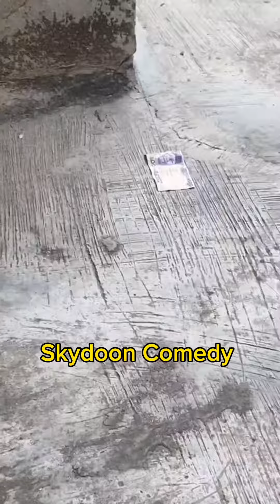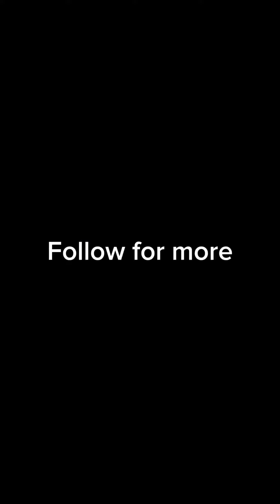Skydoon is in trouble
Skydoon is a thief he steal plantain from his friends but what his friend did to him he will never forget in his lifetime